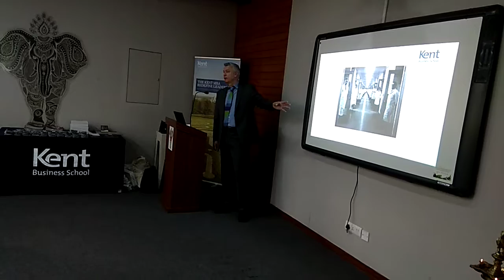Prof Stephen Flowers of Kent Business School giving a lecture on Innovation at The British Educatio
Prof  Stephen Flowers of Kent Business School giving a lecture on Innovation at The British Education Centre.